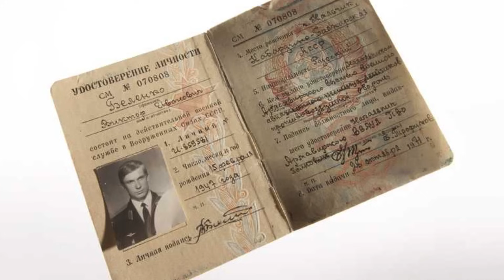Những cái kết bi thảm với phi công Nga - Liên Xô chọn đô la, thay vì Tổ quốc